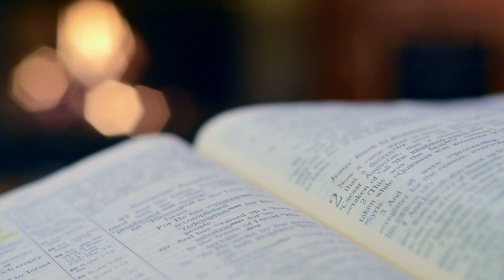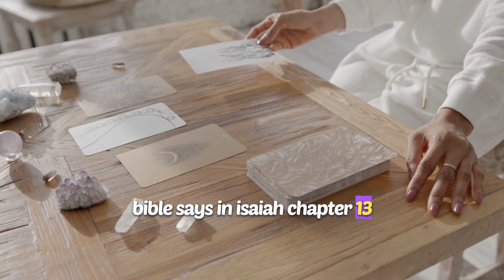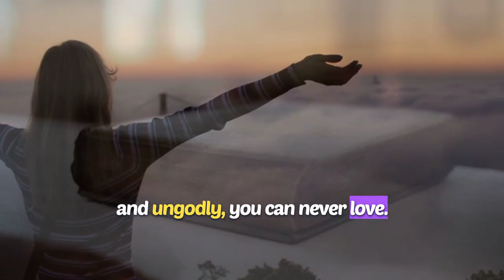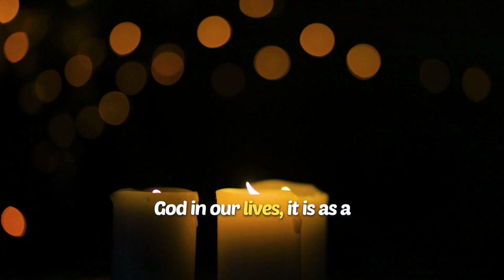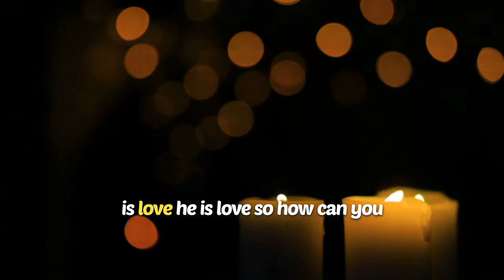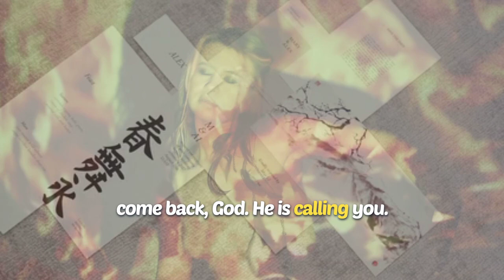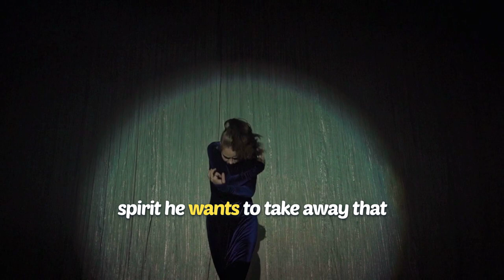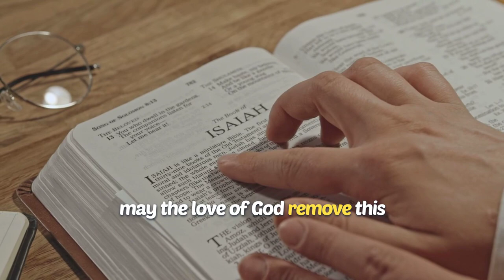Why there is no love in your life? | Advent Cry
If you are feeling like love is out of reach, this video will reveal to you the surprising reasons why you may be struggling to find meaningful connections. You will learn the common mistakes that are sabotaging your love life and discover actionable steps to open your heart and attract the relationship you deserve.

1. [00:00] The Lack of Love and Rise of Inequity
2. [01:23] Understanding Iniquity and its Impact on Love
3. [02:44] Love as a Characteristic of Knowing God
4. [04:07] The Connection Between Equity and True Love
5. [05:33] Answering God's Call to Turn Away from Evil
6. [06:56] Seeking Forgiveness and Healing from God
7. [08:12] Embracing Hope in King Jesus for Transformation
8. [10:17] Gratitude for God's Love and Desire for Freedom
9. [11:16] Prayer for Removal of Sin and Embracing Love